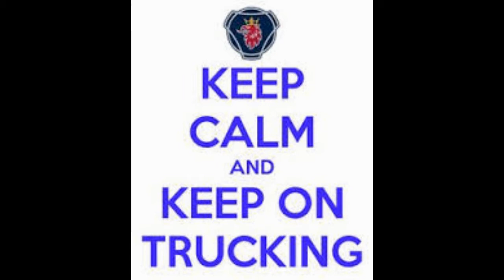EURO TRUCK SIMULATOR 2 | MULTIPLAYER | TRUCKING MADNESS PART 2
Euro truck simulator 2 is as it says, a trucking simulator, made by scs software and has been a hit with pc gamers for some time. Well things got even better when scs listened to there gaming fans and brought out a multi-player mod for the game, although it is still in testing it is a lot of fun. Below is a link for the scs software home page and a link for the multi-player mod

SCS Software homepage

ETS 2 Multi-player Download